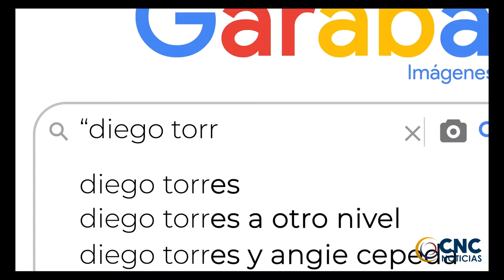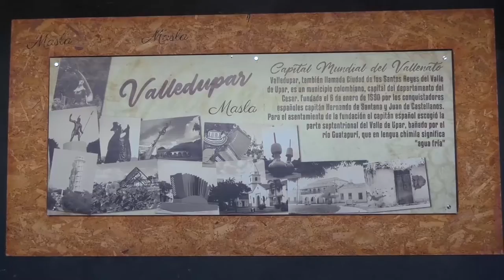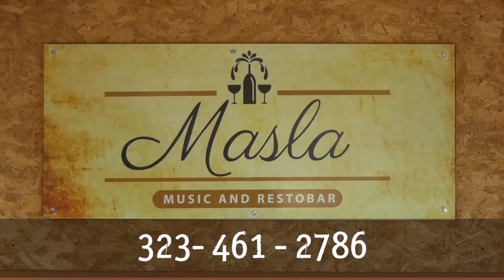VIDA DE COLORES, SE ALZÓ CON EL “PREMIO ESPECIAL DEL JURADO” DEL FESTIVAL SERIES MANIA FRANCIA